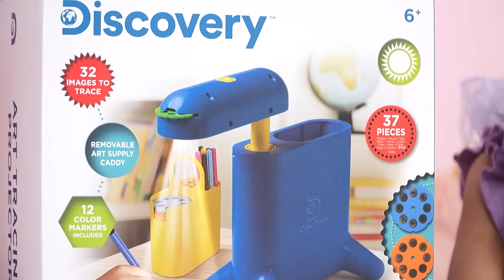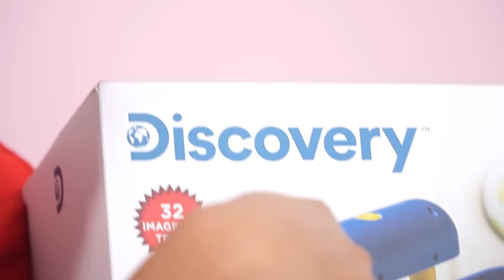SAMANTHA MENGGAMBAR PAKAI PROYEKTOR BARU BIKIN SEMANGAT BUAT GAMBAR !!🤩